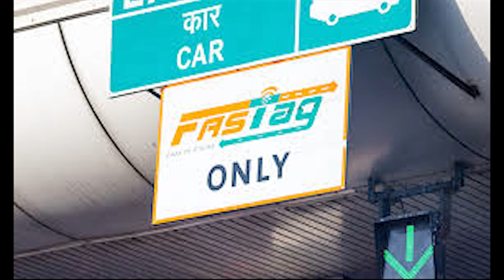🔥आजच करा FASTag ची केवायसी🔥नाहीतर ब्लॅकलिस्ट होईल तुमचे FASTag🔥fastag kyc news🔥breaking news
🔴About Video -

🛑Upstox मध्ये Free D Mat अकाउंट ओपन करण्यासाठी ची लिंक

Your Query -

🛑Tags